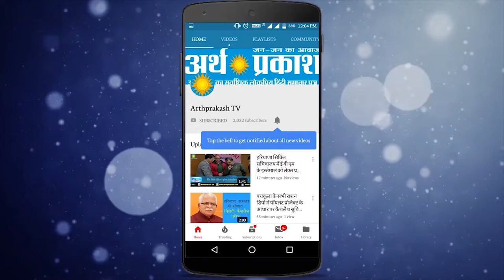फूल बरसाते CM खट्टर को आखिर क्यों गुस्सा आया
हरियाणा के मुख्यमंत्री मनोहर लाल खट्टर कभी न कभी विवादों में  घिरे रहते हैं कभी महिलाओं पर दिए बयान कभी मीडिया पर निशाना साधना तो अब एक अलग वाक्य सामने आया है अपने होम टाउन करनाल  में अनाज मंडी कार्यकर्ता अभिनन्दन समारोह में पहुंचे मनोहर लाल खट्टर हाथों से पुष्पों को लोगों पर बरसा रहे हैं आप वीडियो में देख सकते हैं  लेकिन अब देखिये सेल्फी लेने आये इस युवक को मुख्यमंत्री खट्टर ने हाथ पकड़ कर डांट लगाते हुए एक तरफ धकेल दिया अभी तक ये साफ़ नहीं हो पाया कि ये युवक पार्टी का कार्यकर्ता था या समारोह के आयोजन में मुख्यमंत्री की आव भगत में लगा था किन्तु सवाल उठ ता है कि एक राज्य के मुख्यमंत्री होने के नाते खट्टर आखिर क्यों भूल जाते हैं कि जनता शिष्टाचार और आदर्शों पर एक उम्मीदवार को चुनती है